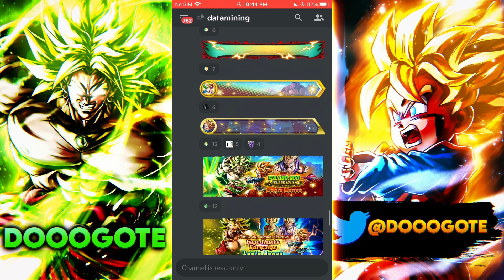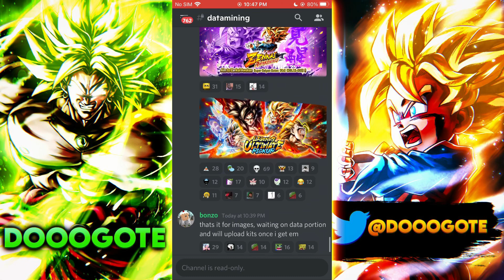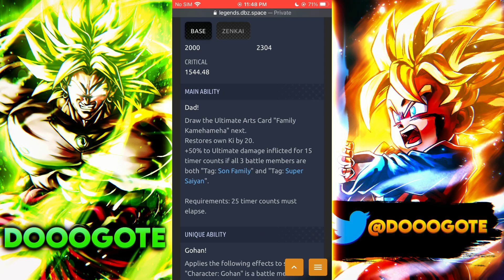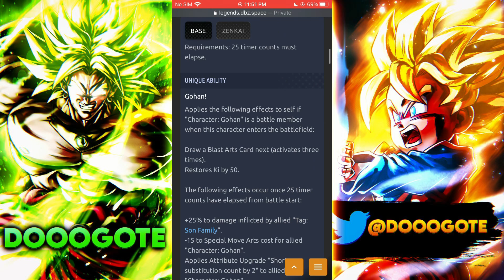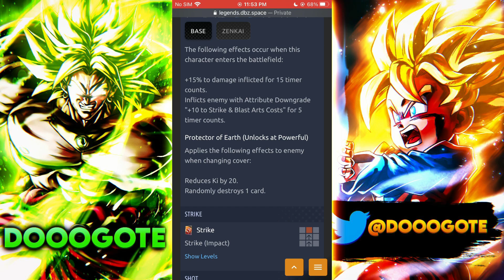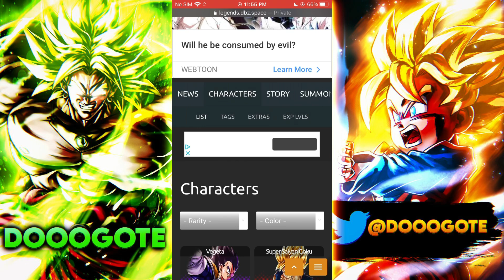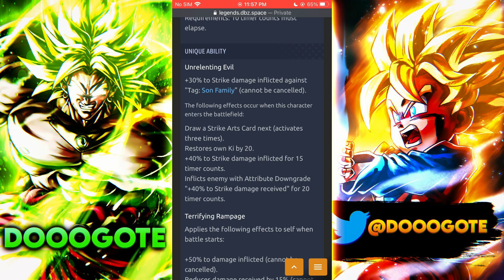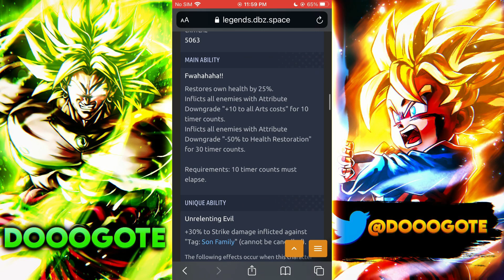Dragon Ball Legends- LF GOTEN ZENKAI BREAKDOWN! SON FAMILY REGINS SUPREME YET AGAIN